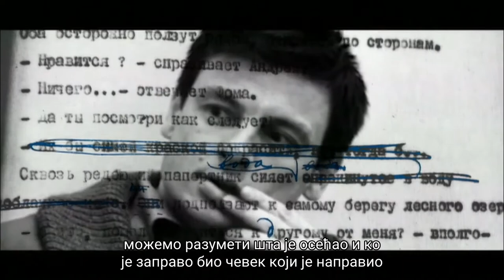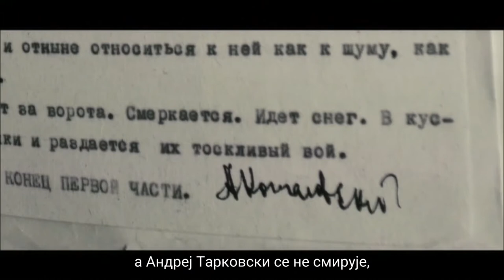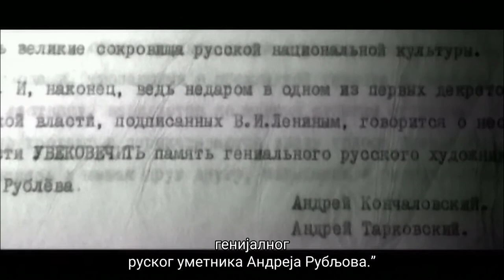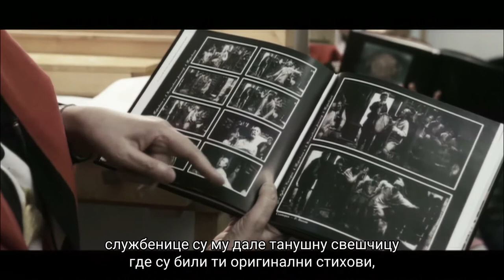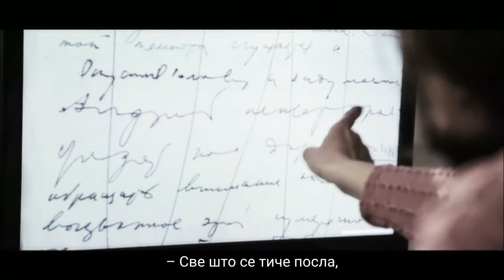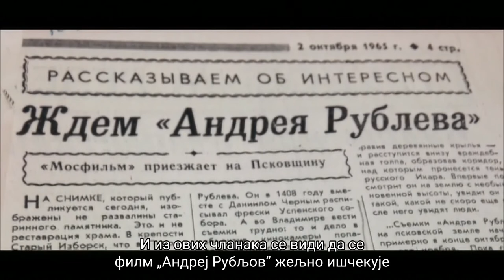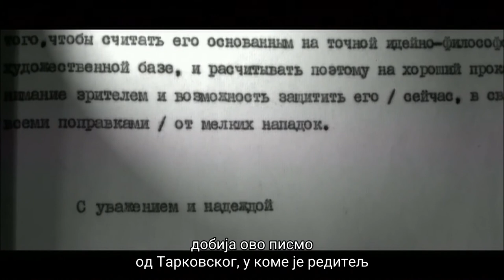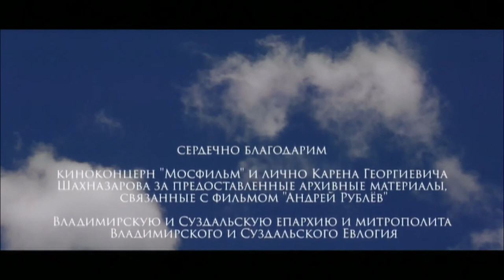Andrej Rubljov sa srpskim prevodom